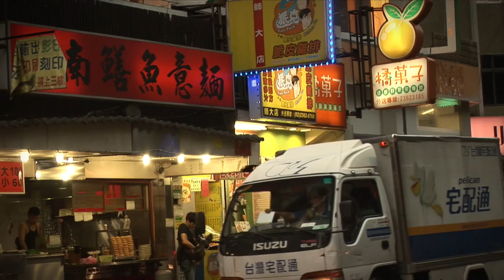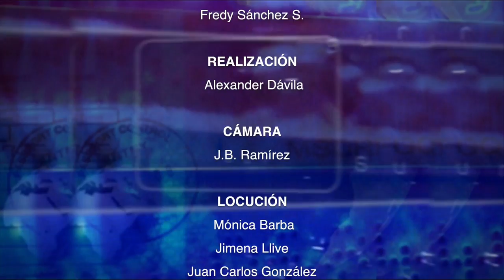DOCUMENTALES ASIA: Misioneros en Taiwán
La realidad social en Taiwan puede diferir en gran medida de lo que sucede en algunos rincones de África. Le contamos la labor de los misioneros en un país donde tienen una de las economías más prósperas del mundo pero donde también hay sufrimiento.